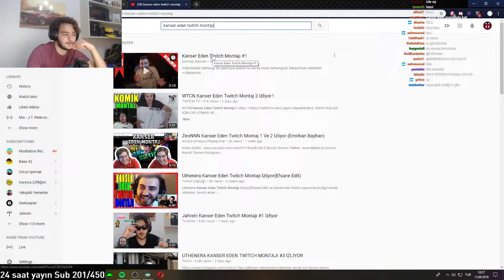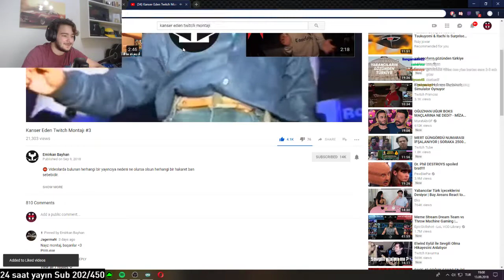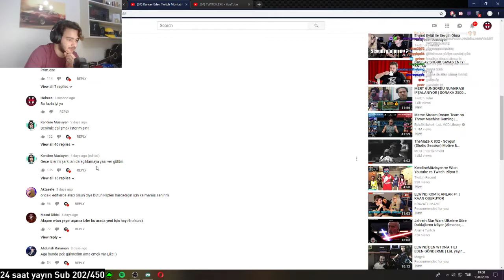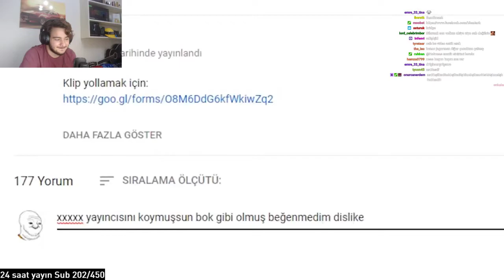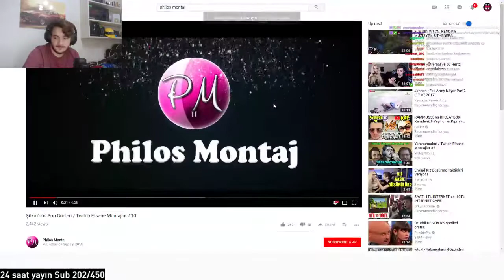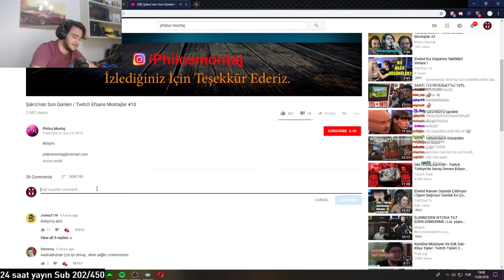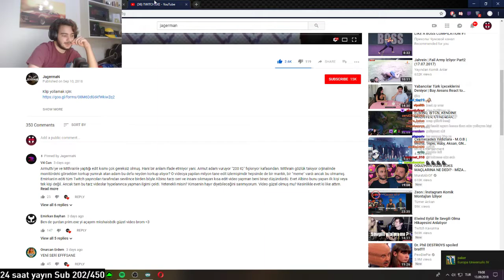Holmes Efsane Twitch Montajları izliyor (Jagerman,Emirkan Bayhan,Philos Montaj)